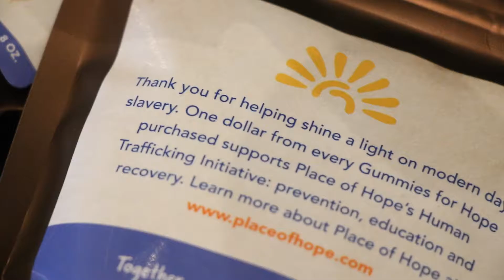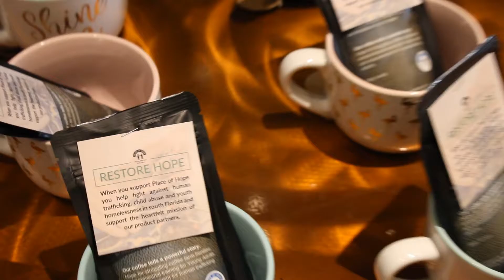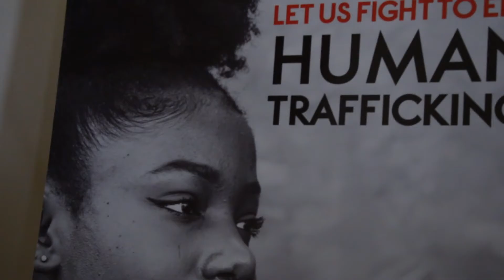Human Trafficking Awareness Inaugural Brunch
We had a wonderful turnout at our Inaugural Human Trafficking Awareness Brunch. Guests enjoyed hearing from guest speakers on how they can make a difference in the lives of human trafficking victims. They were also able to learn what Place of Hope is doing throughout the community. Vendors were present to allow shopping opportunities to the guests. These included: Shopp561, Kendra Scott and Susan Tancer. Guests enjoyed a fun raffle wall, a silent auction and purchased coffee cups to support a young girl attending the My Life My Choice Program. Thank you to all for impacting the lives of the foster children and youth we serve! Your generosity and participation is invaluable.